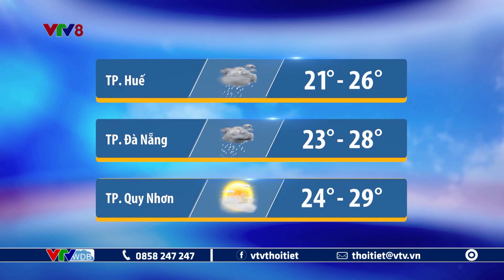Dự báo thời tiết Trung Bộ ngày mai 14/2/2023 | Không khí lạnh tràn về, cảnh báo mưa giông | VTVWDB